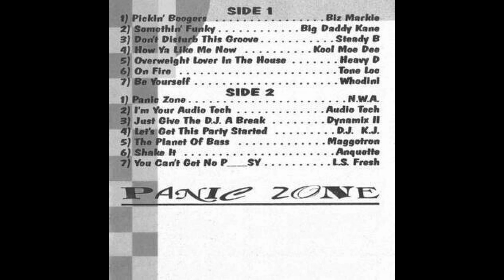DJ Dr. Dre - Panic Zone (Roadium Swap Meet Mixtape) Feat. Eazy-E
1987 mixtape with Dre and Eazy freestyling at beginning